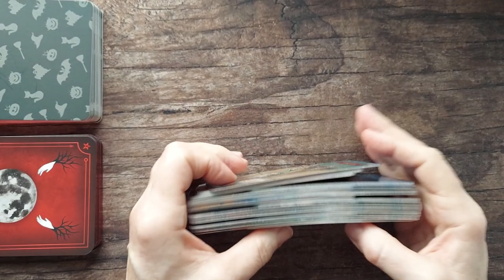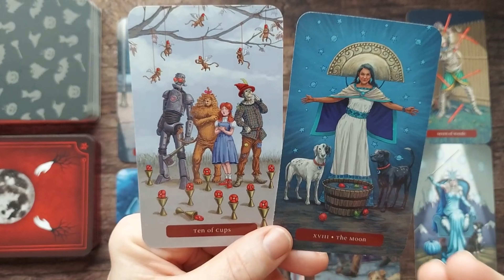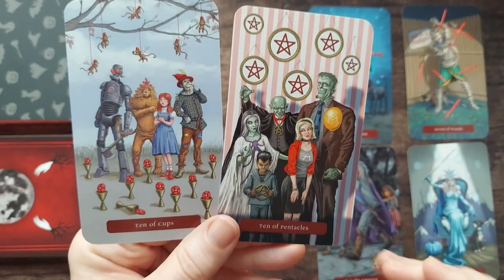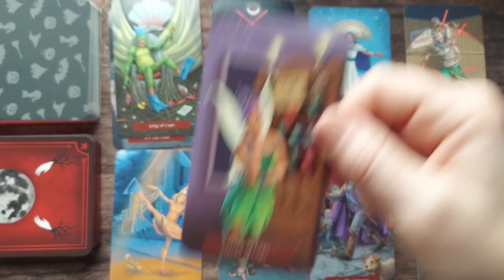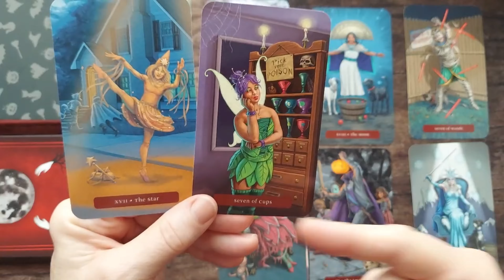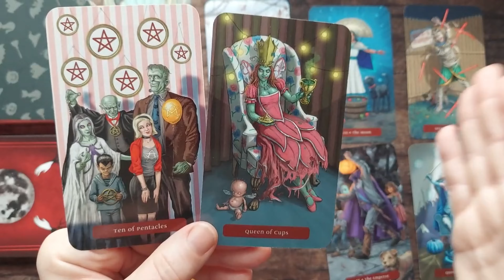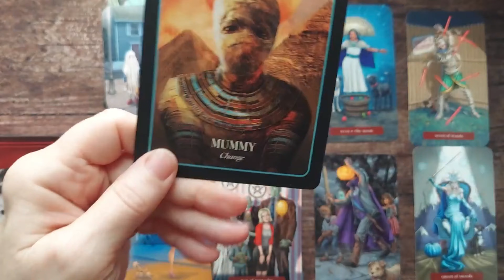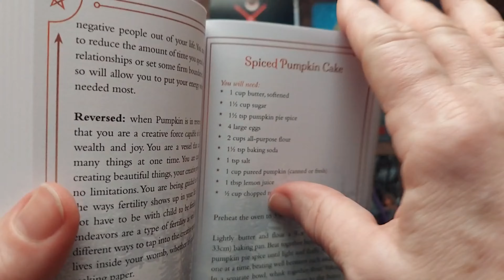˚🕷‧₊LEO Tarot Reading October/November 2024 ~ TWO TENS!!♌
Hey, Leo Family!🔮
Welcome to your Tarot and Oracle card reading for whenever you find it! This reading is timeless though I am working in the energy of October/November 2024.

📿Let me make a healing mala just for you and infuse it with prayers for peace, protection, & prosperity. For meaningful malas handcrafted by me just for you, meet me

❤️Always Remember, you are Loved, Loving, & Lovable, and the Universe wants you to be Happy!

Tarot Blessings, Love & Light!